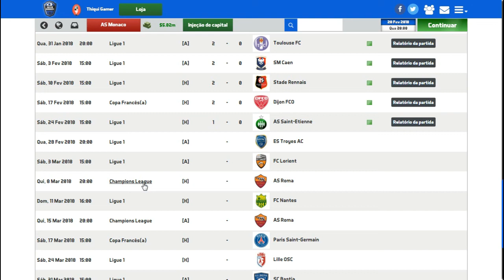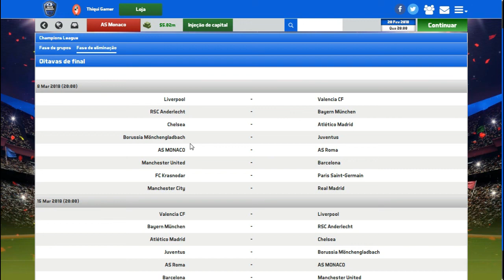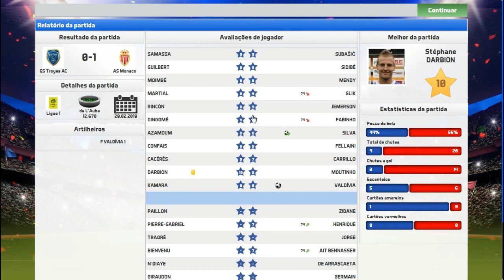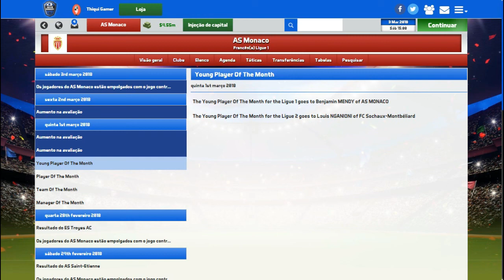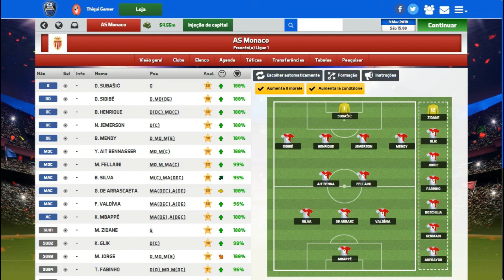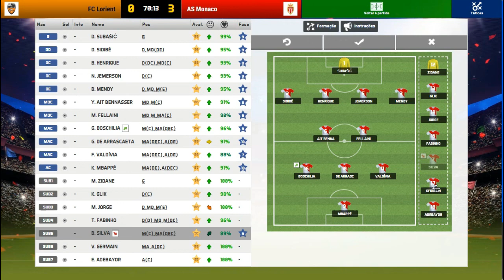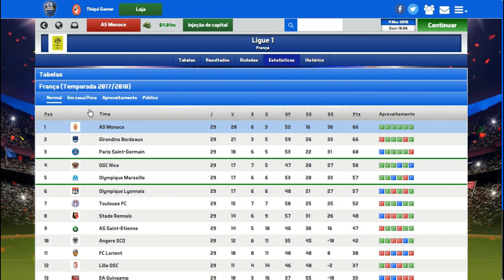SOCCER MANAGER 2017 MODO CARREIRA #48 BRIGA PELA LIDERANÇA